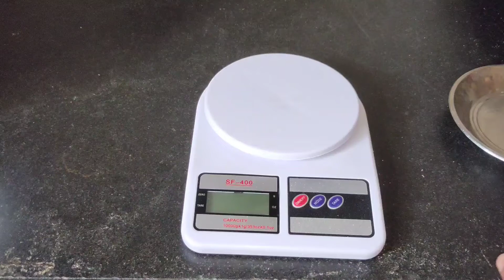How To Make Testy Coffee Oats At Home By Ajinkya Madan 2020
Hello Guys Aaj Ham Ghar pe Banane Wale Hai Coffee Oats.
Toh Video ko last Tak Dekhiye.

Supplement.
Bodybuilder.
oats.
coffee Oats.
how to make coffe oats.
Coffee benifits.
Coffee benifits.
coffee Oats.
coffee Make.